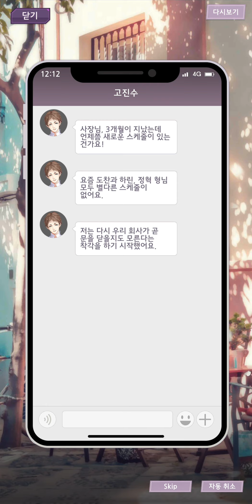부탁해요 매니저님 : 메인 스토리 07장 - 월간 회의